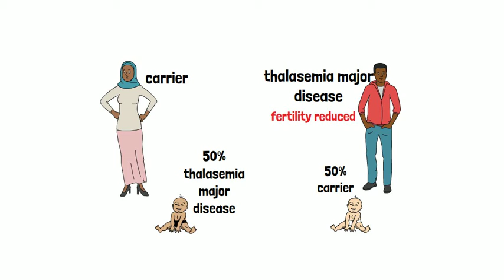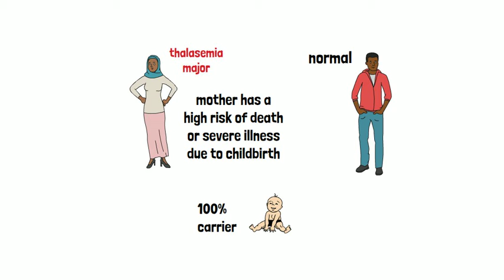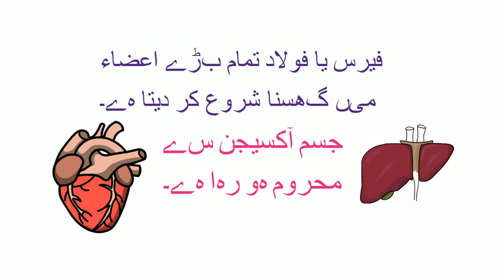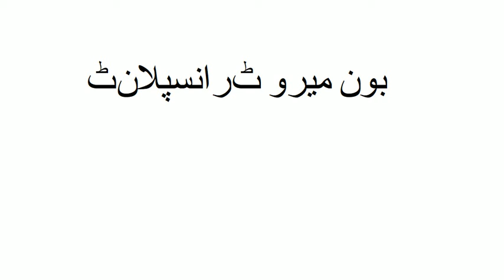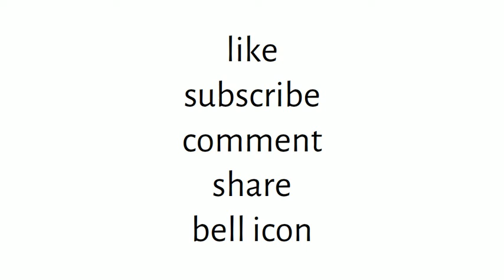Thalassemia | Sehat Ronaq | Urdu | Hindi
anemia, thalassemia, minor thalassemia, major thalassemia,  blood disorder, obgyn
Thalassemia is an inherited blood disorder that causes the person to have less hemoglobin than normal. Hemoglobin enables red blood cells to carry oxygen. Thalassemia can cause anemia and fatigue.
Thalassemia can be major when the person has a severe disease and will require blood transfusions every month. Thalassemia can be minor when the person has anemia but does not require blood transfusions and can have a normal-like.
In Asia, there is a high chance of a person having thalassemia by inheritance. When a couple decides to get married, they should make sure that a person with thalassemia does not get married to a person who has thalassemia minor or major. This can be found out after a simple test after consulting a doctor. If only one person in a marriage has thalassemia minor, the chances of disease-carrying are reduced. But if a person with thalassemia minor gets married to a person with a thalassemia minor, the disease spreads even more.
The life of a child with thalassemia major is complicated. The whole family also has to lead a tough life. There is a high expenditure due to the disease, and the child's life will b much less than normal.
These children are prone to getting infections like hepatitis, AIDs, and lung infections.
The disease can only be controlled if society is alert to the possibility of couples marrying with limited chances of spreading the disease by passing it on to their children.
REFERENCES
Credit: DeLoughery TG. Microcytic anemia. New England Journal of Medicine. 2014 Oct 2;371(14):1324-31.